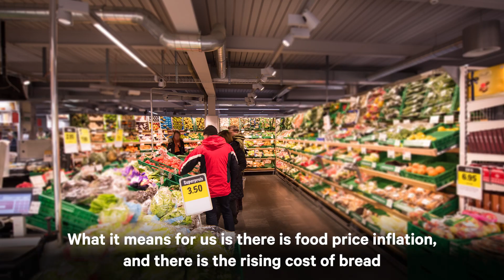What caused the 2022 food crisis? | Explainer | Chatham House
Gareth Price, senior research fellow in the Asia-Pacific programme outlines the various overlapping and cascading risks which have turned into a global crisis.

He talks about how COVID-19 has caused problems with supply chains and imported labour which has affected harvesting the crops in Southeast Asia, alongside existing regional problems related to climate change, famine, and civil war.

In developed countries, food availability is there but the cost has risen. but in poorer countries, there it are food shortages because the food isn’t available.

He says that, according to the World Food Programme, more than 800 million people stand at risk of malnutrition and 50 million of those are on the edge of famine.